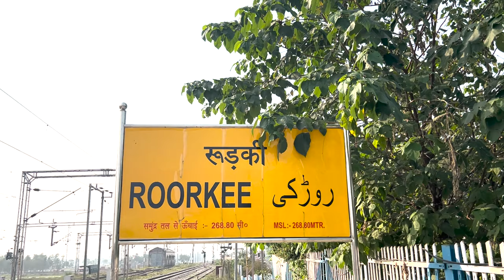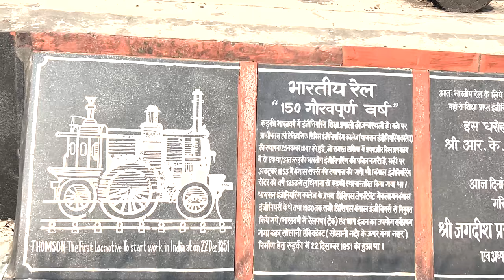GRAVESTONE TALES | DOCUMENTARY | ROORKEE | onRec IITR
We are thrilled to share that our team participated in the documentary making competition at FMC weekend 2023, the largest films and media festival hosted by IIT BHU! We are more than happy to announce that our team has won the competition. Kudos to them for bringing home the glory!

The theme of the competition  was ‘Gravestone Tales' where we were supposed to unearth the hidden stories about our city. Thus IITR OnRec brings to you the video unveiling Roorkee. We all know that it is mainly known for being home to an IIT, but a few people are aware of the fact that the first locomotive train also started here. Roorkee is way more than what we know and hence we tried to unravel its greatness with our efforts.

Join IITR OnRec as we present to you with our winning entry and let’s explore the rich cultural tapestry and some interesting facts and tales of this historical place.

Credits:-
Narration:- Shivanshu Giri
Video Editing:- Aditya Kurne, Utsah
Crew:- Janam Shah , Yashdeep, Yash Nehra, Raviraj